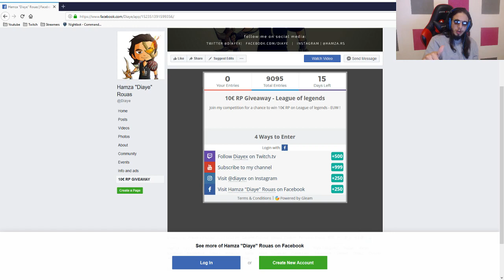07 - DREAMERZ AND FATAL WILL TAKE OVER THE WORLD - MOROCCAN LEGENDS FUNNY MOMENTS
Highlights From Streamers (shake_make, dreamerzlel, krezio, djotarounchained, eleducator, senyu21, Whitekhonovis, n3crovision, fatalsen, mspoppygod, salimxsrew, Ihab gaming )